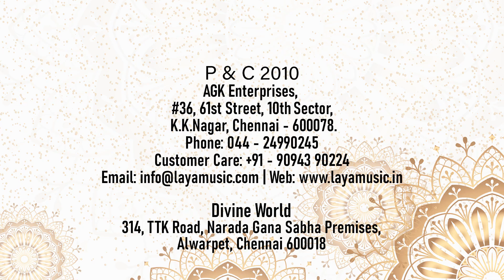Vijay Siva - Vinata - Ragam: Jayanthasena_Talam: Adi - Carnatic Vocal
Indian classical music is believed to be a divine art form which originated from the Hindu Gods and Goddesses. Carnatic music is a system of music commonly associated with the southern part of the Indian subcontinent it is one of two main sub-genres of Indian Classical Music that evolved from ancient Hindu traditions  the other sub-genre being Hindustani Music.  Carnatic music is usually performed by a small ensemble of musicians  consisting of a principal performer usually a vocalist. Carnatic music is mainly sung through compositions  especially the Kriti (or Keerthanam) – a form developed by composers such as Purandara Dasa  known to be the father of Carnatic Music and the Trinity of Carnatic Music. Carnatic music is also usually taught and learnt through compositions.In an humble attempt  to preserve and present the great works of Carnatic Musicians  LAYA MUSIC  had  moved on to make a mark on the classical arena. It produced recordings of classical giants like Vijay Siva   Aruna Sairam  O.S. Arun and Hyderabad brothers and released albums worldwide.  Laya Music’s venture on compiling the great compositions of Purantharadasa  in an album named Purantharasar Krithis and a diversified attempt on Dance Songs of Purantharadasa are known to be the best sellers in the books.Backed by a comprehensive and exhaustive videos and Mp3s  Laya Music with great inclination to Youtube has uploaded fully copyrighted videos and audio visuals in the channel ‘layamusicindia’ and ‘agkmusicindia’.This video contains Vijay Siva’s Articulate performance from the Album ‘Vijay Siva Live in USA.